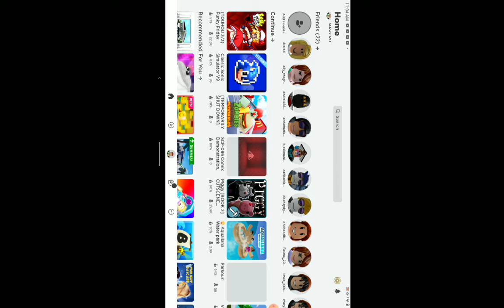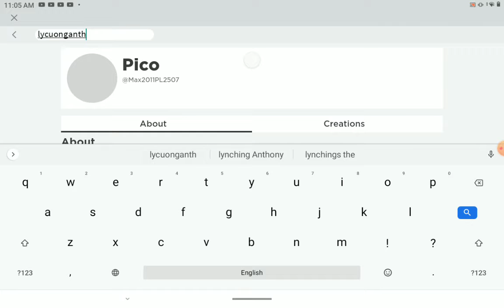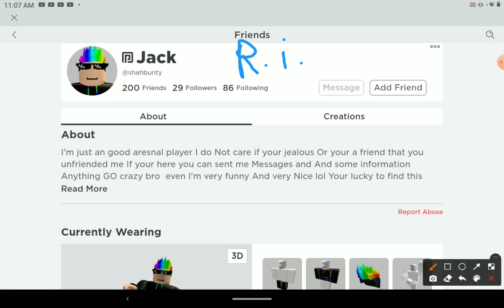guys friend me on this acc while I'm getting unbanned